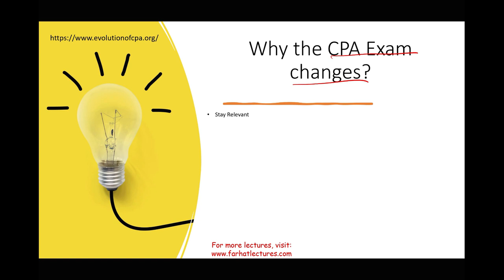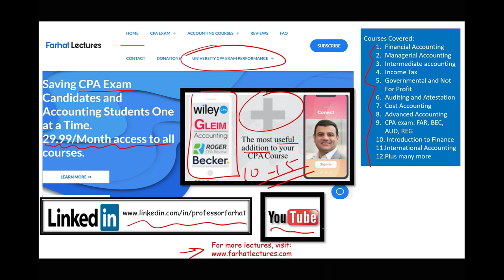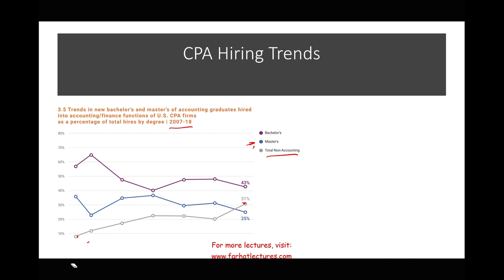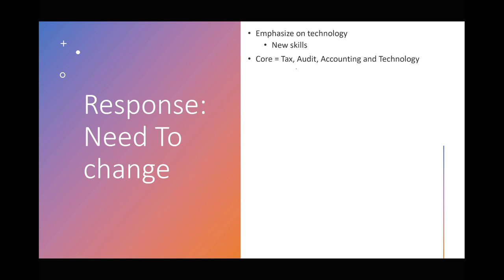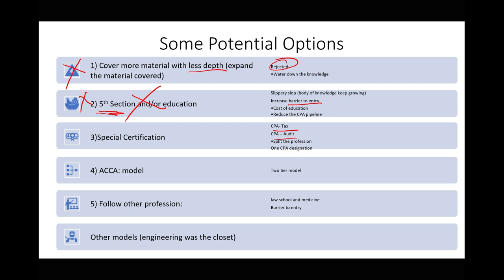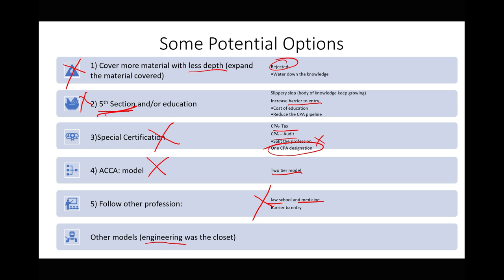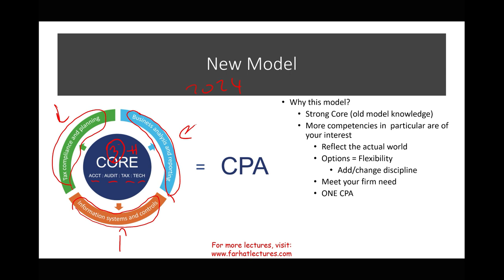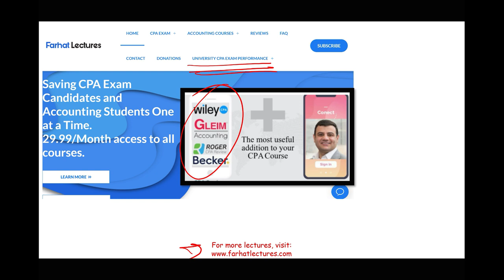New CPA Exam Changes - CPA Exam Evolution of 2024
In this video, I discuss CPA exam changes as part of the CPA exam Evolution of 2024.